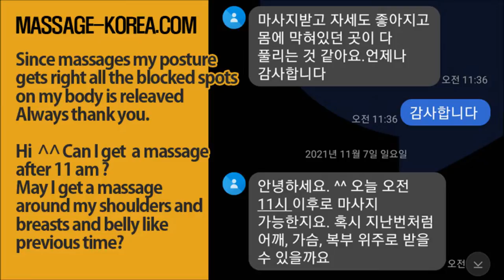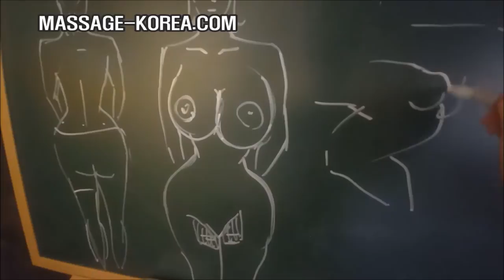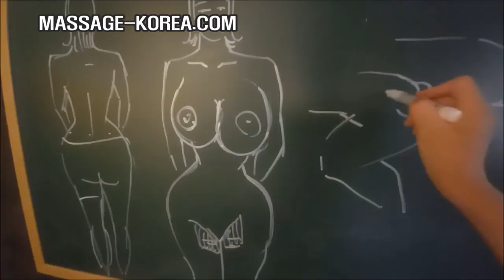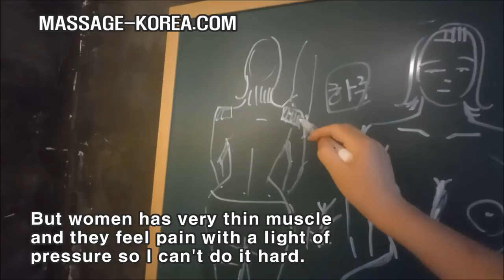[ 남성과 여성의 마사지 차이] 남자마사지사 [DEFFERENCE MALE & FEMALE] KOREAN MAE MASSAGE THERAPIST SEOUL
MASSAGE-KOREA.COM
남성고객과 여성고객의 마사지 차이에 대해 알아봅시다.

장안동 남자마사지사 1인샵 커플마사지